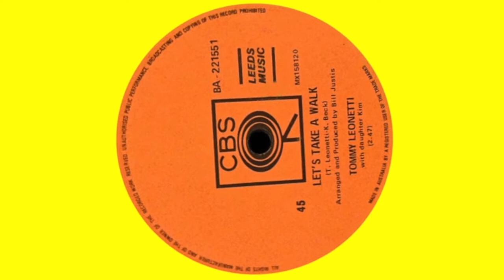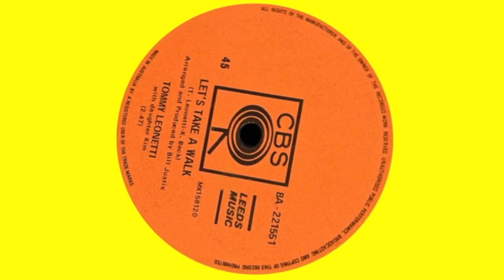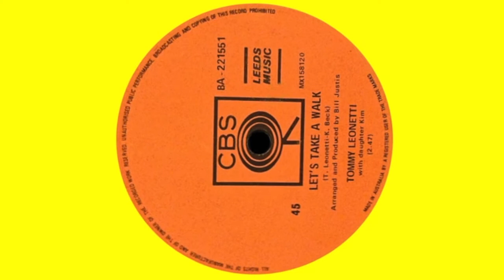Let’s Take A Walk – Tommy Leonetti With Daughter Kim (Stereo)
Extracted Audio Remix (Correct Tempo Version).

Popular single from 1968, written and recorded by the then Sydney based U.S. singer and actor, Tommy Leonetti and his 12 year-old step-daughter, Kimberley Beck.

Co-written by (an uncredited) Bob Russell, this number made it to the #34 spot on the Go-Set pop newspaper’s national top 40 singles chart in early December 1968 (at the time, the only listing compiled and published on an Australia wide basis).

Some years later (following a review of record retail sales), the ‘Kent Music Report’ confirmed that, during a healthy chart run of 21 weeks, the track had actually peaked at the #25 national position.

Highest chart position: #4 (Melbourne)